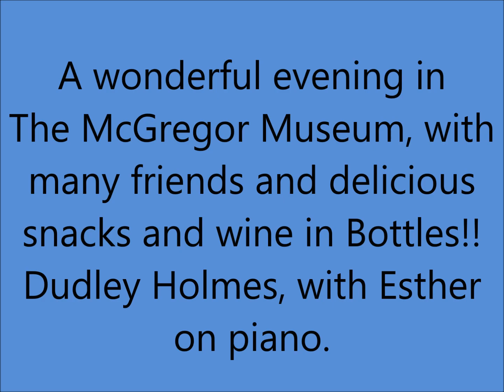Little Grey Home in The West. Dudley Holmes, with Esther Ford at the piano.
Way back on 27th October, 1994, we put together a concert called Dudley and Friends - 20 Years on, to mark my first 20 years in Kimberley. It was a fun evening and performers as well as the audience enjoyed every moment. The McGregor Museum Ballroom has good acoustics, so no microphones, apart from the two which recorded the concert. Those Were The Days,